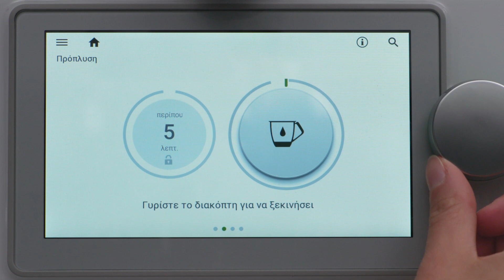Λειτουργία πρόπλυσης με το Thermomix TM6